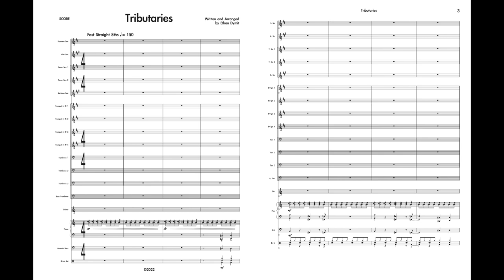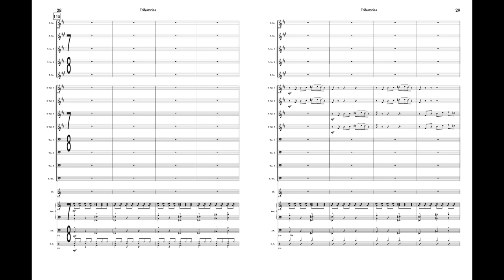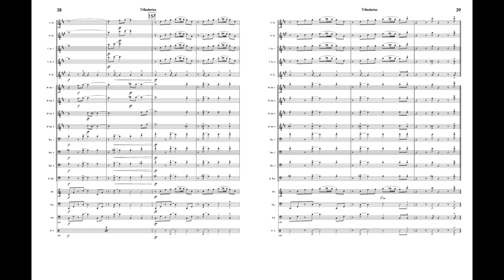Tributaries - Big Band Score Follower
"Tributaries" is a big band chart written in 2022, performed and recorded by the Ethan Dymit Orchestra. A tributary is a river or other body of water that feeds downhill into another river. This chart aims to evoke the incessant motion of those rivers through the constant rhythmic pulses, colorful harmony, and powerful ensemble climaxes. The chart features solos for tenor sax and trombone.

Performers:
Grace Calderon - Soprano Sax
Stefan Loest - Alto Sax
Skye Junginger - Tenor Sax (Solo)
Adib Young - Tenor Sax
Cameron Jones - Bari Sax

Kyle Mesa - Trumpet
Ryan Kazda - Trumpet
Jackson Teetor - Trumpet
Sean Lane Bortell - Trumpet

Kyle Hunt - Trombone (Solo)
Brian Pattison - Trombone
Jeremiah St. John - Trombone
Ian Loechl - Bass Trombone

Nick Young - Guitar
David McEathron - Piano
Eli Naragon - Bass
Toby Miller - Drums

Conducted by Ethan Dymit
Recorded, mixed, and mastered by Mateo Sanchez
Performed Live at the University of Illinois Urbana-Champaign, Smith Memorial Hall, Room 25